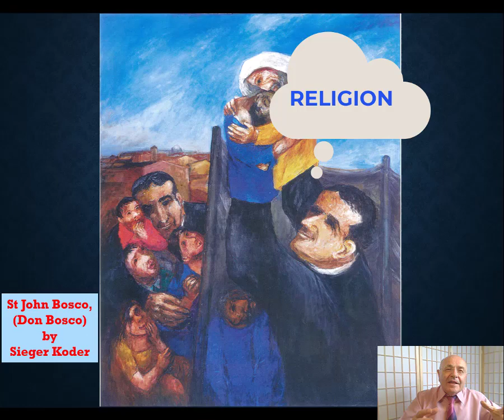DON BOSCO BY SIEGER KODER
THE SPIRITUALITY AND PEDAGOGY OF DON BOSCO IN THE PAINTING BY SIEGER KODER